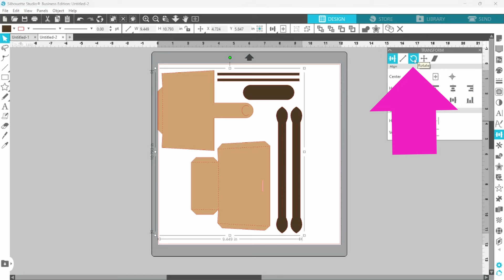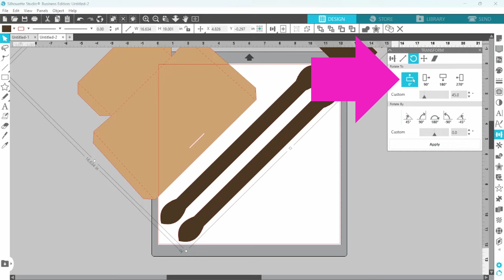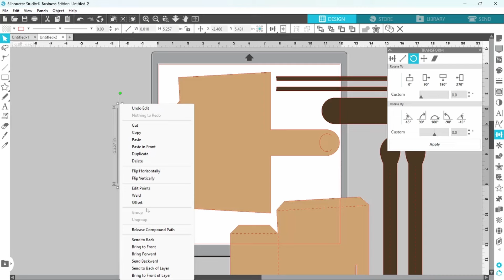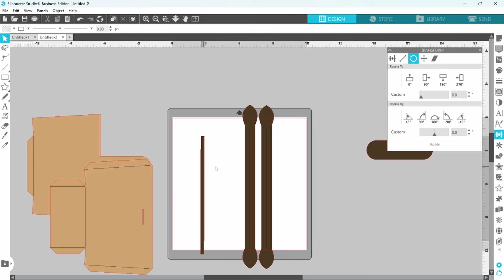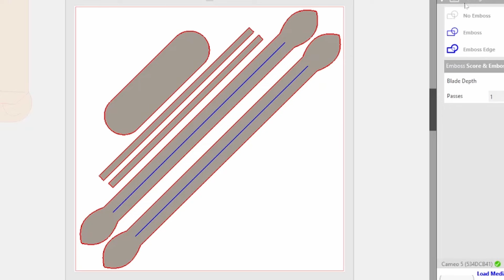Create Perfect Score Lines with the Silhouette Embossing Tool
Silhouette has finally given us the ability to create REAL score lines!! I used the embossing tool and the Cameo 5 to give these 3d purses the perfect finished look - and they are going to make adorable Easter baskets.

I grabbed this design from the Silhouette Design store and I walk through sizing and organizing the pieces before heading to the Send Tab to set up the scoring and cutting.

I also show you how to get rid of the awful perforated cut lines and replace them with proper solid score lines.

Carriage 1 handles the cutting with the autoblade, and Carriage 2 takes care of the score lines with the embossing tool.